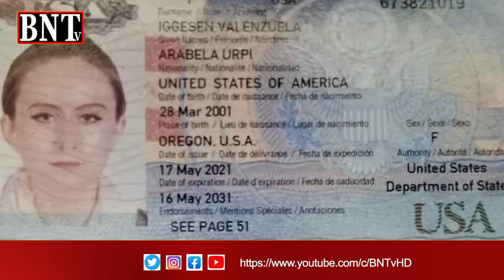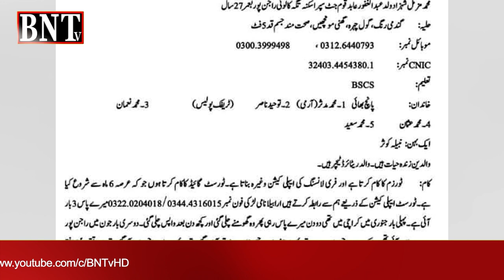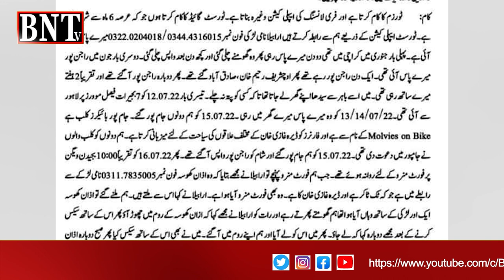JURM K BADSHAH |CRIMINAL'S LORDS | WHAT HAPPENED WITH AMERICAN GIRL IN PAKISTAN | DG KHAN? EXCLUSIVE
JURM K BADSHAH | CRIMINAL'S LORDS | 21 YEARS OLD | AMERICAL GIRL | DG KHAN | RAPE CASE | EXCLUSIVE COVERAGE | 21 SALA AMERICAN DOSHIZA K SATH PAKISTAN K SHAHAR DERA GHAZI KHAN MEIN KYA HUA ?
AMERICAN GIRL K SATH ZAYADI HUI YA BAHMI RAZAMADI ?
WHAT HAPPENED WITH AMERICAN GIRL IN PAKISTAN CITY DG KHAN ?